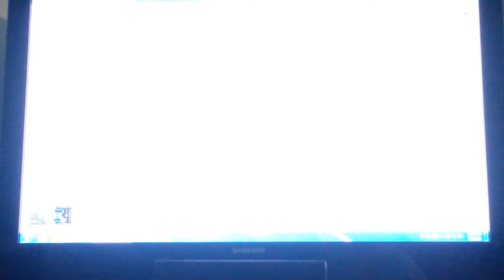Pac Man on Google Maps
This is my poor attempt at playing Pac Man on google Maps on April 1st, 2015